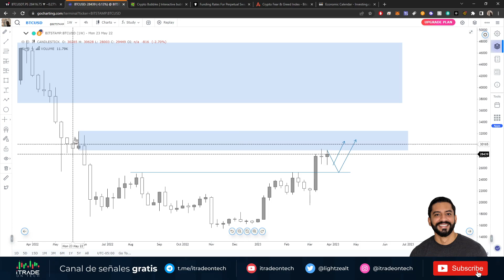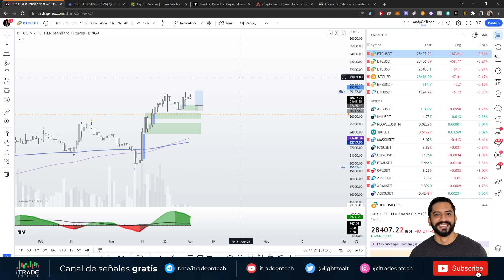😣 BTC puede corregir y llegar a 21.600 | Andy on Trade explica